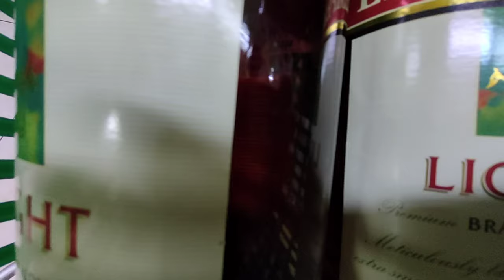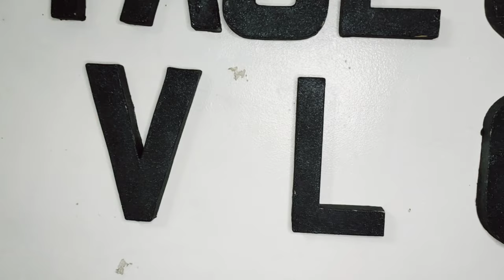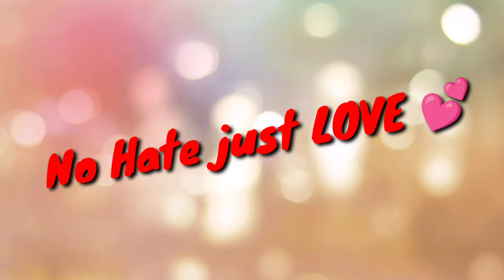Monetization on Youtube Celebration! | New Backdrop | Paul and Mark Vlogs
Makulay na araw mga Ka-Bahaghari! 🏳️‍🌈

Monetized na ang ating youtube channel! at dahil jan! nag celebrate kami ng another milestone sa ating youtube channel. naikabit na din namin ang aming bagong backdrop para sa mga susunod na videos.